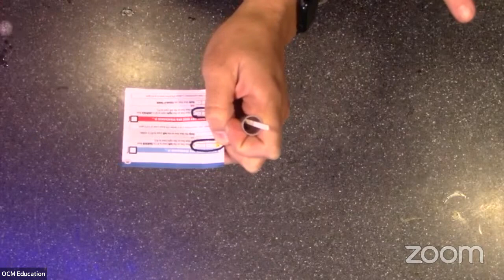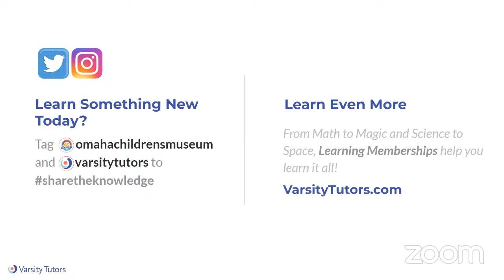Varsity Tutors' StarCourse - Great Minds of Science presented by Omaha Children's Museum